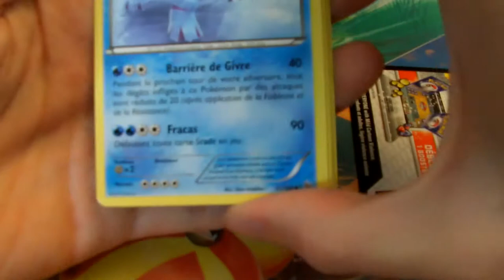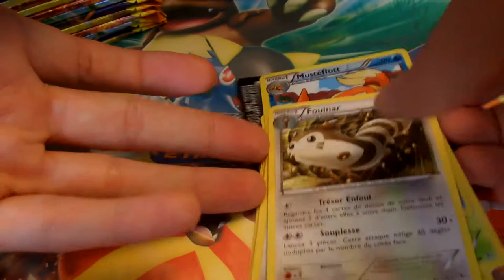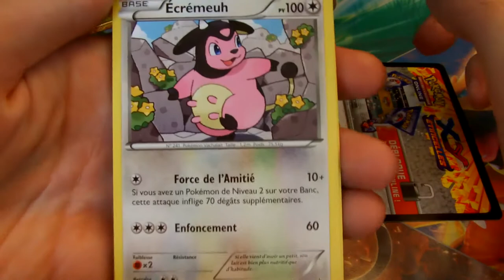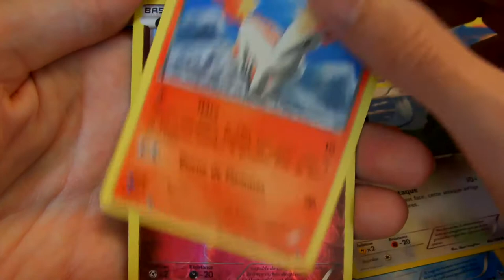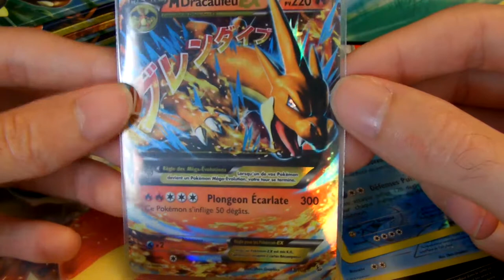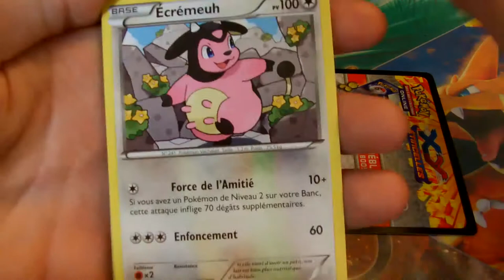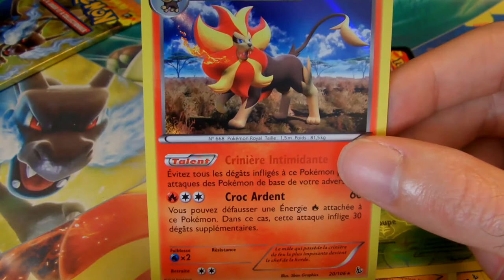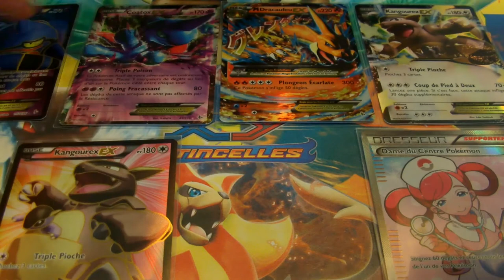Ouverture XY : étincelles display 2 [part2/2] Un display qui vaut de l'or !!!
Salut tout le monde dans cette vidéo on s'ouvre ensemble le deuxième display pokemon de la série XY étincelles.

J'ai vraiment eu de la chance dans ce display j'espère que d'autres personnes on aussi eu un display comme le mien ^^